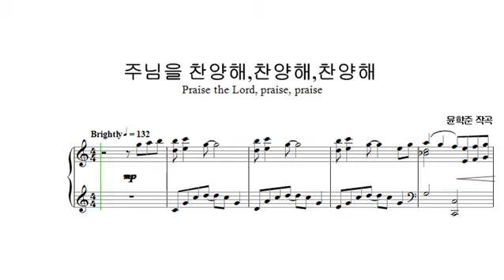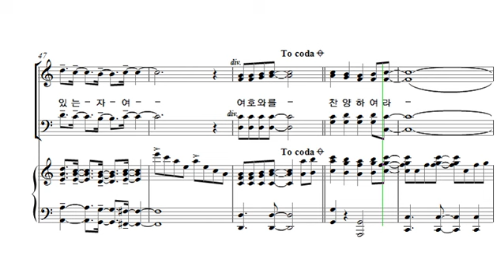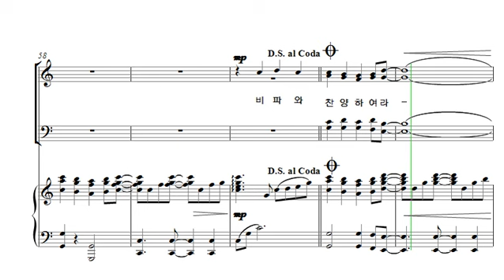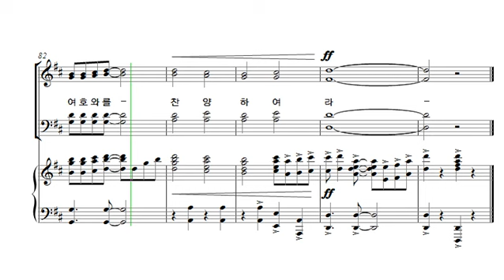[중앙아트] 중앙성가 24집 11. 주님을 찬양해, 찬양해, 찬양해 소프라노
11. 주님을 찬양해, 찬양해, 찬양해 – 작곡가 윤학준